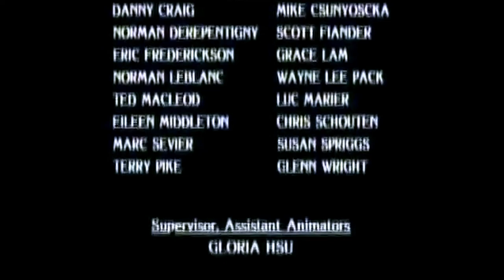Teddy Bear Christmas Lost Christmas Special HD Widescreen Stereo Beautiful Animation - Full Edit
This is the forgotten cult Christmas classic The Teddy Bear Christmas, shown in Canada in the 1990s.  Turns out Disney was quietly behind the production and the animation influence is obvious.  What a wonderful peace of art, and well worth the watch.  Totally kid friendly and fun for the whole family.  Seriously good peace of Christmas magic here!

I absolutely loved the story here, very heartwarming, and a great movie for the whole family to watch together. It will bring everyone's spirits up. Kudos to the director for a great job well done.

Sally would like her very own teddy bear and asks Santa Claus for one. Her brother, Simon, teases her about her letter to Santa, whose existence he is a little skeptical about, and at the same time tries to find out what it is she wants. But for her, it is a secret between herself, Santa, and Simon's teddy bear, Ben.

When Slurp, the family dog, eats the letter, Ben sets out to find Santa himself even if it means to go unteddy. When at the local toy shop where Santa is meant to be, Ben meets another teddy bear who accompanies him back home, but ends up getting separated from him by a snowplow.

On Christmas Day, Simon and Sally go to open their presents, but Ben becomes worried that Sally will be upset about not getting a teddy bear. However, he soon learns that she did get one, who turns out to be the one Ben met at the toy shop. She names him Wally and places him next to Ben.